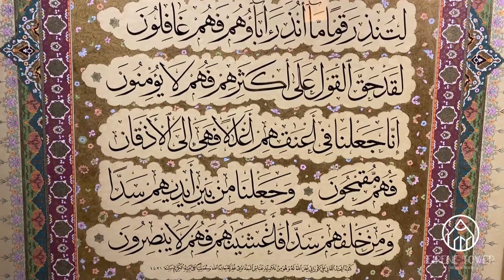Yasin Suresi 24 Karat Altın Varaklı El Yazması İslami Hat Detayı | Eirene Tower Sanat Galerisi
Yasin Suresi İslami hat tablosuyla evinize lüks bir dokunuş katın. Son derece ayrıntılı bu el yazması tablonun her ambiyansa mükemmel bir değer katacağından emin olabilirsiniz. Yeşil ve altın tonlarında el boyaması çarpıcı tezhip detaylarına sahip bu İslami ev dekoru, evinize zarafet ve kalite katacak. İslami hat Yasin tablosu ister ev ister ofis olsun herhangi bir alana değer katmak için idealdir. Canlı renkler ve elle yazılmış ayrıntılar bozulmadan kalır ve solmaya karşı dirençlidir. En değerli duvarınızı bu lüks tablo ile dekore edin ve bu anlamlı sanat eseri ile Kuran hat sanatına ve Arapça ayetlere olan sevginizi gösterin.

Bu kıymetli sanat eseri 10 parçalık özel bir koleksiyona ait olup yazması ünlü hattat Abbas El Bagdadi'nin öğrencisi olan Ali Kurai tarafından yapılmıştır.

Yapımında 24 ayar altın kullanılan eserin tezhip işlemesi ise iranlı bir başka sanatçı tarafından yapılmış olup 6 ayda el işçiliği ile 2009'da tamamlanmıştır.

El yapımı İslami hat eseri süslediği her alanı güzelleştirmekle birlikte ince ama akılda kalıcı bir şekilde özel ve benzersiz hissettirecek. Bu el yapımı cam çerçeveli İslami duvar sanatını diğerlerinden ayıran detay ise tamamıyla el yapımı olmasına rağmen neredeyse hiçbir kusuru olmayan çarpıcı tasarımıdır. Harika stili tüm ambiyanslara benzersiz bir yorum katacak.

👩🏻‍🎨 Hat yazısı Abbas el Bağdadi'nin öğrencisi olan Ali Kurai tarafından yazılmıştır
📏Eser çerçeveli olarak 97x128 cm ölçülerindedir. Eserin gerçek boyutu 94x65 cm

💠10 parçalık özel bir koleksiyonun parçası olan bu kıymetli eserde Amenneresulu Suresi yazılıdır
💠Tezhip çalışmasında 24 karat gerçek altın kullanılmıştır
💠6 ayda tamamlanan eserin yapımı 2009 yılında tamamlandı
💠Aharlanmış doğal kağıt üzerine is mürekkebi ile el yazmasıdır
💠Hat ve Tezhip çalışması farklı sanatçılar tarafından yapılmıştır.

Bu eseri aşağıdaki linkten her yere ücretsiz kargo fırsatı ile satın alın

▶️ Workshoplarımız / Sanat Atölye Eğitimlerimiz hakkında en güncel bilgileri almak ve kaydolmak için aşağıdaki bağlantıyı kullanın.

▶️ Bizi Google Haritalar'da bulun